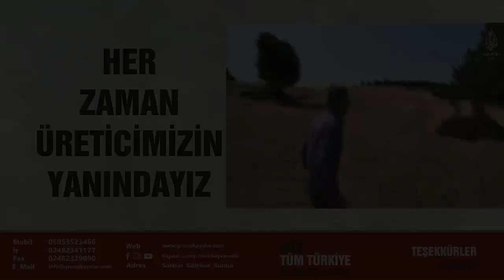IRAK İHRACATIMIZ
GEÇMİŞTEN GELECEĞE HEP EN İYİYE
1946 ‘dan bu yana Tarım ve Hayvancılık alanında faaliyet gösteren ve 2011 yılında kurumsallaşarak faaliyetlerini büyüten şirketimiz, profesyonel kadrosu ile Avrupa'nın  en üstün genetiğe sahip damızlık hayvanlarını müşterilerimize sunmak için hizmet vermektedir. Hayvancılığa gönül vermiş olan KAYALAR GROUP ailesi ,2016 yılında Avusturya Viyana’da kurulan KAYALAR GMBH firması ve 2020 yılında Hollanda’da kurulan KAYALAR LIVESTOCK ile birlikte Avrupa canlı hayvan piyasasını yakından takip etmektedir.
✅Ticari faaliyetine başladığı tarihten bu yana yurtiçinde ve yurtdışında 5000 farklı üreticiye hayvan tedariği yapan firmamız bugüne kadar 45.000 hayvan satışını gerçekleştirmiştir.
✅2018 yılında faaliyete geçen 20.000 m2 sera tesisimizde DOMATES, BİBER, YEŞİLLİK ve her türlü sebze üretimi yapılmaktadır.
✅1000 Dekar arazi üzerinde mısır, yulaf, yonca, buğday gibi  yem bitkilerinin üretimi yapılmaktadır.
✅2021 YILINDA 70 adet GEBE DÜVE IRAK ERBİL’ e göndererek ilk ihracatımızı gerçekleştirmiş bulunuyoruz.
Biz üretenin hep kazanacağı, çiftçinin değerinin asla eskimeyeceğine olan inancımızla daima  üreticimizin yanında olmaya devam edeceğiz.
ÜRETEN VE ÜRETMEYE DEVAM EDEN KAZANIR.
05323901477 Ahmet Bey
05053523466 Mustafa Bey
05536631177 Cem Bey